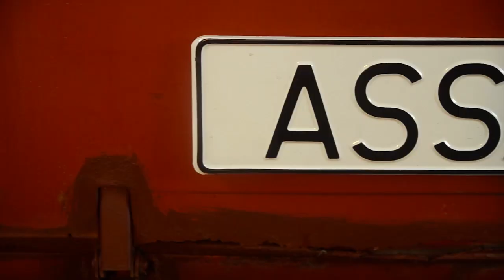DJ Assault x Original Source Up To Date 2012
Thank you DJ Assault aka Craig Diamonds for the interview and the amazing performance you gave. Now you know where Bialystok is :)

Recorded at Original Source Up To Date Festival Białystok 2012